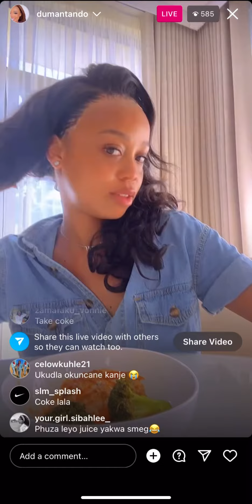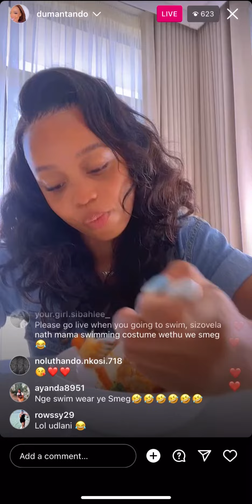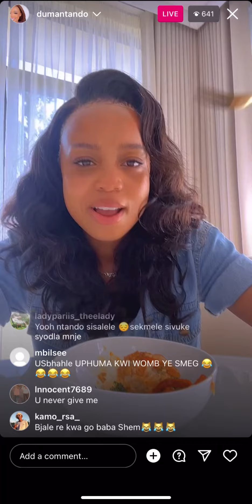Ntando Duma Live 😍